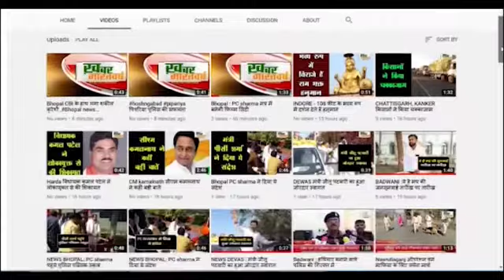नरसिंहपुर : ग्राम सगौनी लकड़हाऊ में क्रषक संगोष्ठी कार्यक्रम का आयोजन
समस्त ग्राम वासियो और सभी गौ सेवको एवं गौ रक्षको ने गौ पूजन किया
 कलश यात्रा के बाद मंदिर में विधिवत हवन पूजन कर गौ माता की पूजा की
            घरों के सामने रंगोलियां बना कर अपने उत्साह और खुशी को जाहिर किया